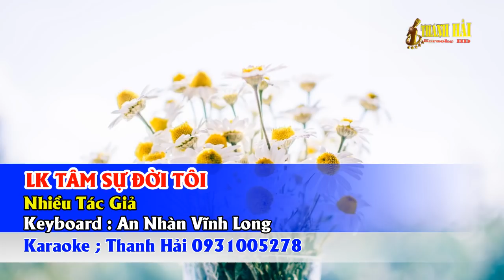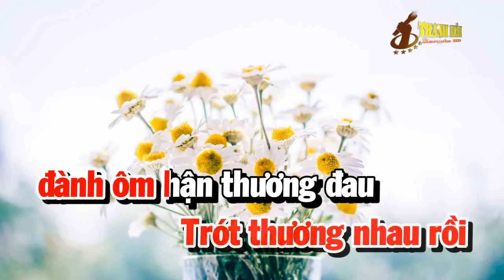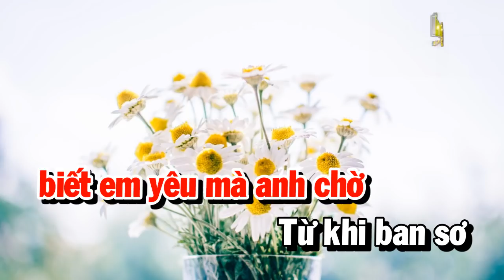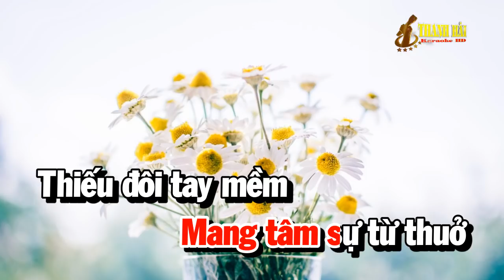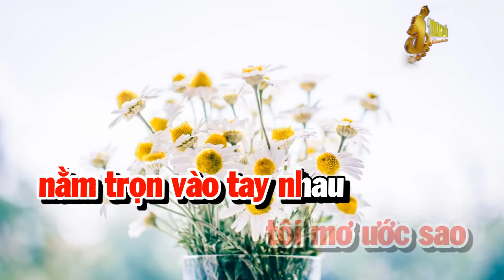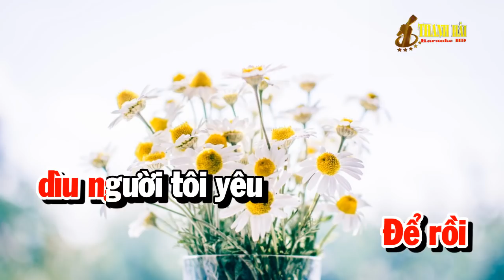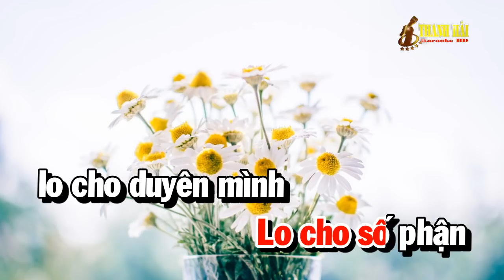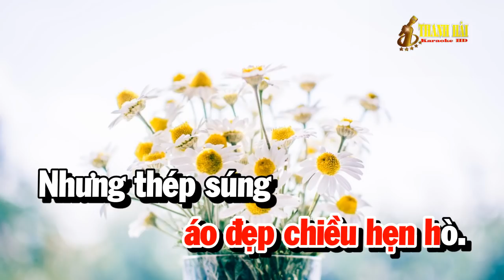Lk karaoke Trữ Tình Nhạc Sống Tone Nữ Beat An Nhàn | Tâm Sự Đời Tôi - Chuyến Đò Không Em- Thanh Hải